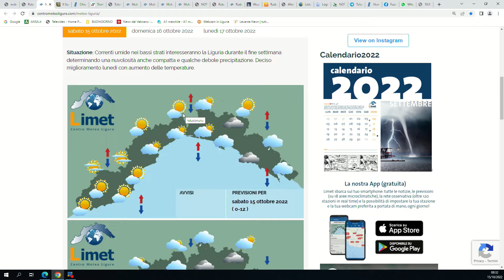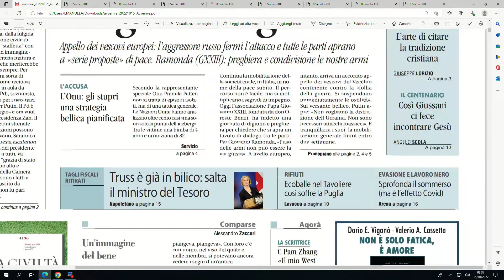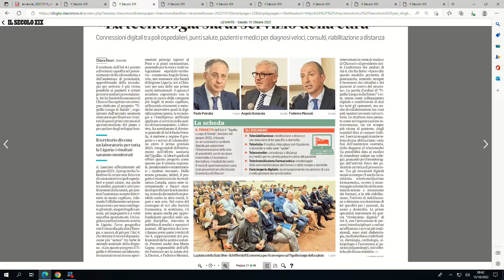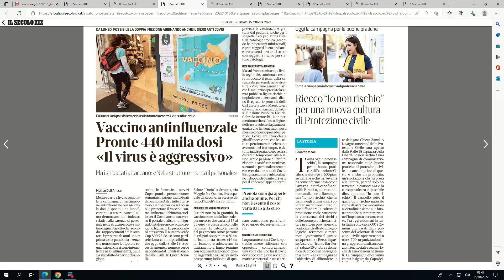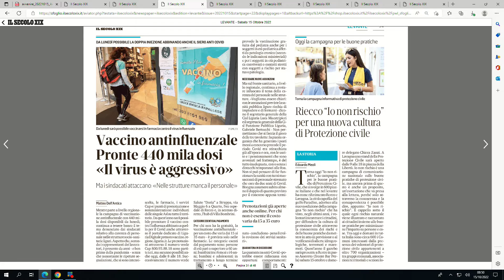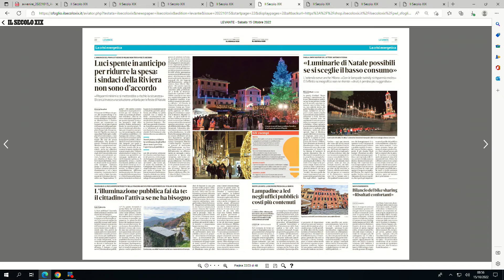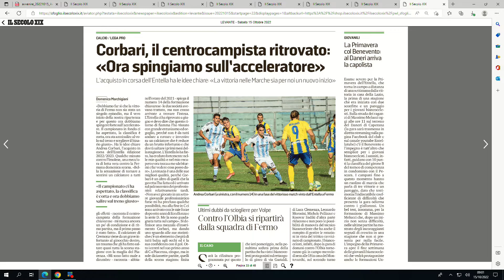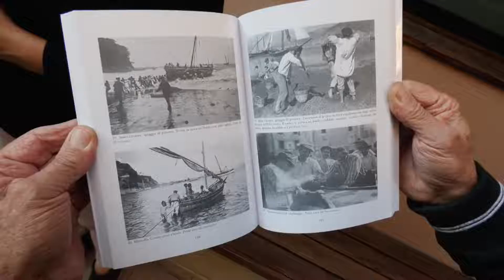TG Rassegna stampa - 15/10/2022